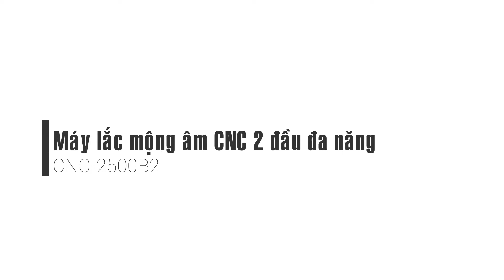Máy lắc mộng âm CNC 2 đầu đa năng CNC-2500B2